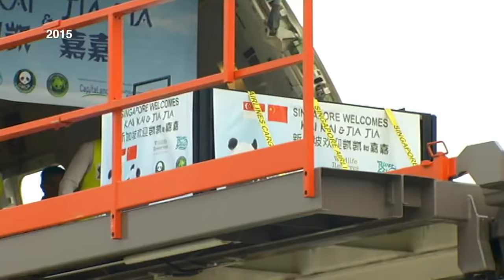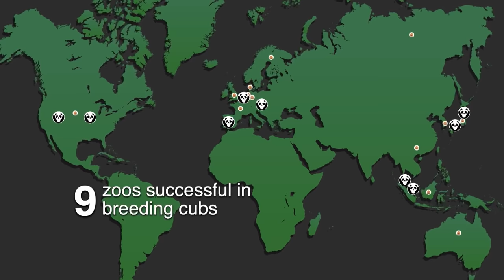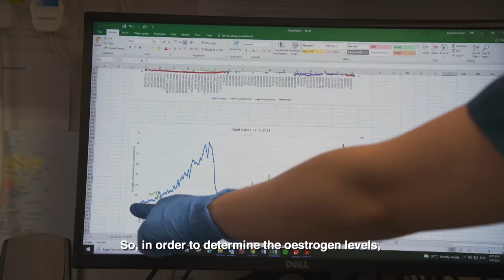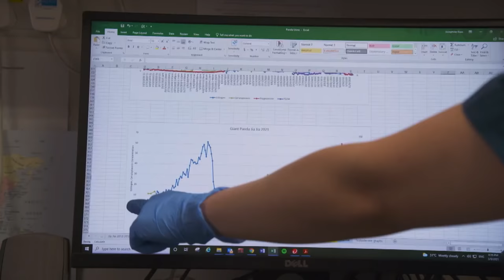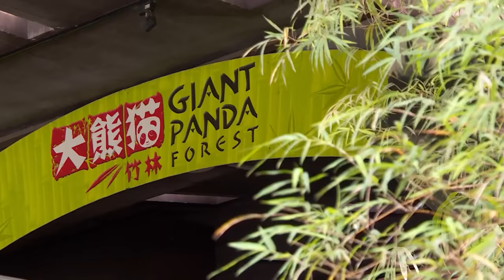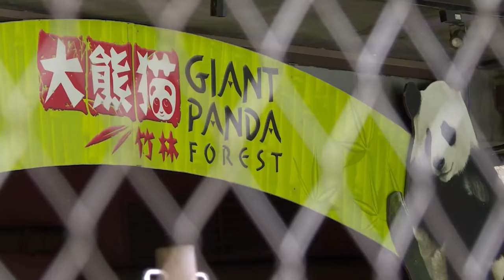Breeding Our 1st Panda Cub: Behind The Scenes In Singapore Zoo – River Safari | Talking Point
Jia Jia gave birth to a giant panda cub on 14 August 2021, after 7 years of trying. But this breeding journey started more than a decade ago. The panda care team at Wildlife Reserves Singapore embarked on preparations to increase chances of successful breeding, even before the pandas arrived in Singapore.

This episode investigates what goes into breeding giant pandas, why is it so hard to breed them, and what was done differently this time round.